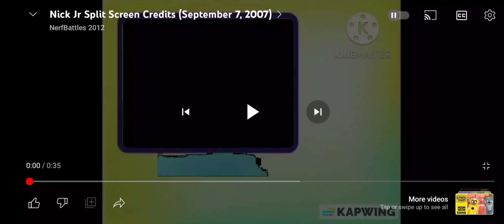Yo Gabba Gabba! During Holly Hobbies & Friends Nick Jr Split Screen Credits